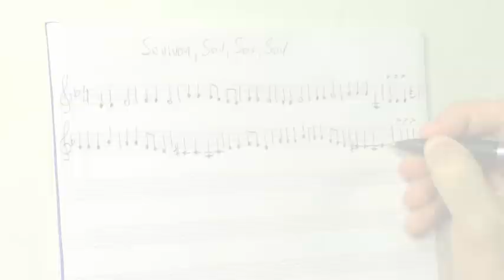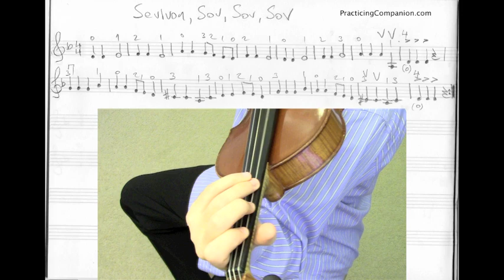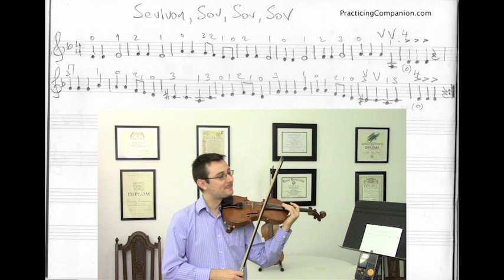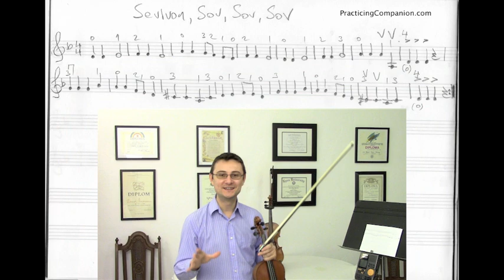Practicing Companion Sevivon, Sov, Sov, Sov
- Join us for a free membership.
In this short video, Danut teaches you how to play "Sevivon, Sov, Sov, Sov" on violin in less than 10 minutes. First, you will hear the song and you will see how the notes look like. Than, guided by our trusted friend, the Metronome, we will play connections between notes, and than we will play the song as written, 3 times, each time faster and faster. If you can't get it right the first time, don't worry. Just rewind, have patience and play the slow parts again. Eventually, you will sound great! Have fun!